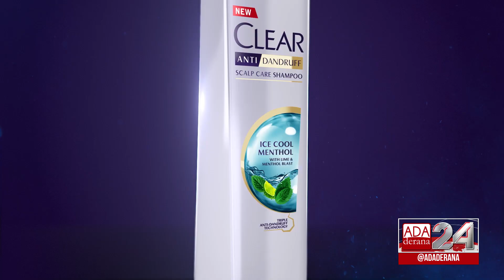Farmers will benefit from Rs 80,000 mn spent on fertilizer imports President English